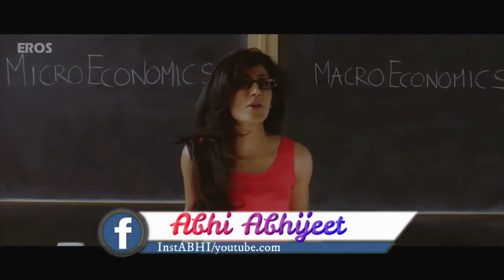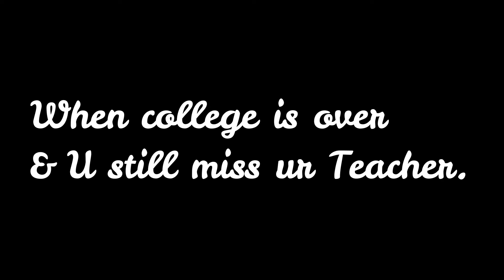My female Professor || Vines 2019 || Funny Vines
This video is dedicated to all those type of students who secretly like his female teacher , i hope u all enjoy this video if u did please do like cmnt share & subscribe too.